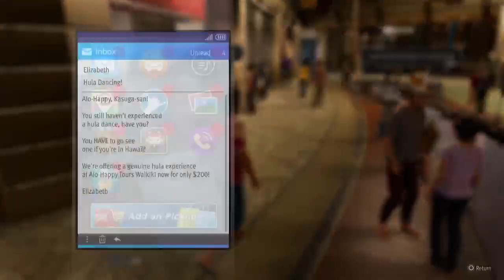Who the F**k is that Guy (Like a Dragon: Infinite Wealth #23)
LAD:Infinite Wealth
Like a Dragon: Infinite Wealth is the new name for the Yakuza series, I will keep videos as close to about an hour as I can, i wont cut and edit unless I'm having to grind levels or items then I may pause the recording and just unpause when I'm done.

Watch twitch at dragula_